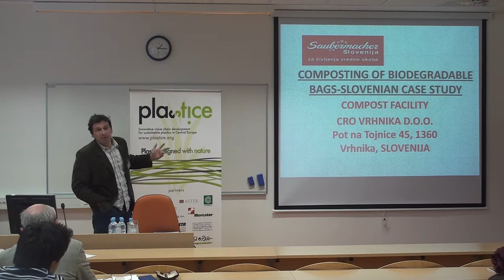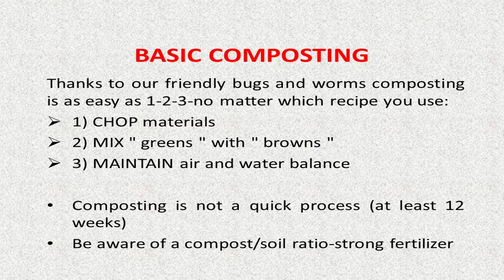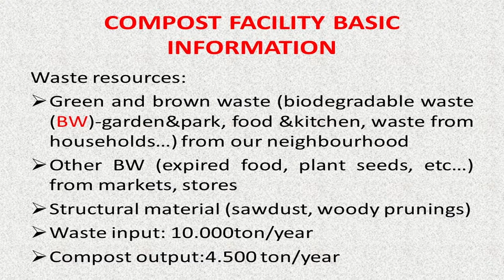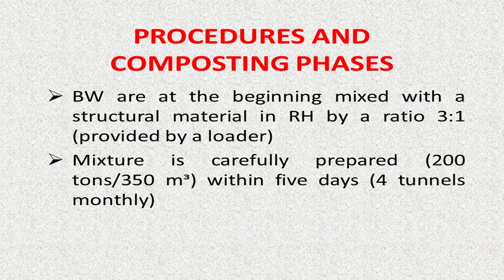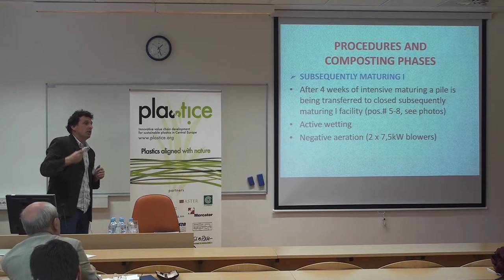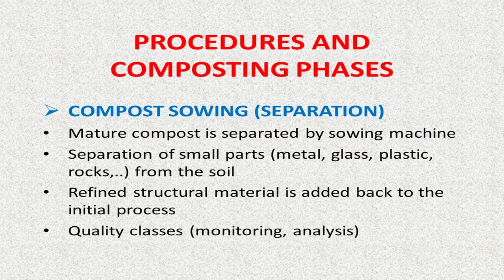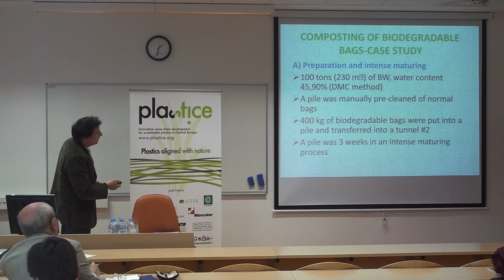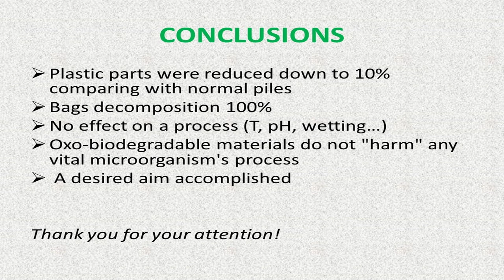Composting of biodegradable bags – Slovenian Case study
Bojan Krpan (CRO Vrhnika)